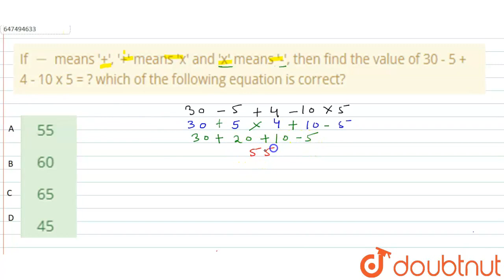If - means \'+\', \'+\' means \'x\' and \'x\' means \'-\', then find the value of 30 - 5 + 4 - 1...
If - means \'+\', \'+\' means \'x\' and \'x\' means \'-\', then find the value of 30 - 5 + 4 - 10 x 5 = ?\n which of the following equation is correct?\n \n\n
Class: 14
Subject: MATHS
Chapter: Mathematical Operations
Board:GOVT

👉 Have Any Query? Ask Us.